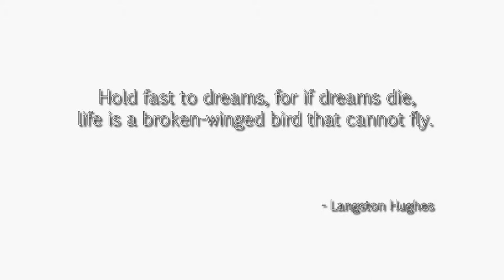The Evil Within-Chp 14 episode 05